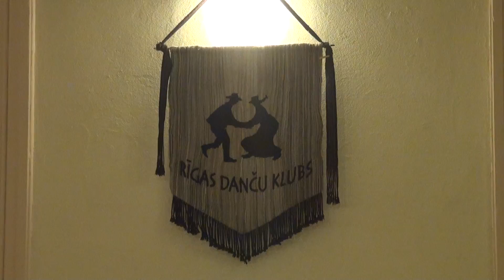00094 Ballīte XV Starptautiskā Danču nometnē Pālē 26.08.2016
Dear participants of the festival!
If you don't want video with you to be placed on Youtube, please write to us in comments below or and we will delete it in short time. You're don't need to complain Youtube administration!

Cien. dejotāji, ja nevēlaties, lai Jūsu sniegums būtu pieejams visiem, nesūdzieties lūdzu youtube, bet ierakstiiet savu vēlmi komentāros vai konta pastā. vai

XV Starptautiskā Danču nometne Pālē
no 25.08. līdz 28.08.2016 Pāles pamatskolā. Adrese: "Pāles skola", Pāle, Pāles pagasts Limbažu novads, LV-4052 Programmā latviešu, lietuviešu, igauņu, baltkrievu, dažādu citu Eiropas tautu un senās dejas, ieskats tradicionālās dziedāšanas pamatos.

XV International Traditional Dance camp in Pāle

From the 25th until the 28rd of August,  2016 in Pāle school. Address: "Pāles skola", Pāle, Pāles pagasts Limbažu novads, LV-4052

To promote traditional dances and dance club traditions, improve the skills of dancers and musicians as well as to develop and strengthen cooperation between traditional dance activists,Rigafolk dance club with the help of VKKF organizes traditional dance camp and workshop.

The camp will provide possibility to learn familiar and not so familiar Latvian, Livonian, Lithuanian, Estonian, Belarusian, and other European traditional dances, early dances and to gain insight into traditional singing. Musicians will be able to extend their skills in playing various instruments. Every night - the great dance party!

Especially invited to the camp are the ones, who would like to establish their own dance clubs in their schools, parishes or towns. Pāle is located in the Northwest part of Vidzeme, about 115 km from Riga.

Arrival at camp location and participant registration at Pāle school and settling in is from 25th of Augst  from 19:00 until 22:00. Registration place will be open every day at certain times.

Catering. In the school 4 times a day (breakfast, lunch, dinner and midnight snack) for total sum 8,00 Eur/per day. You will be asked to pay for catering at registration.

Accomodation will be available in Pāle school in  on the floor in classrooms. Please bring your own equipment for a good nights sleep (mattresses, sleeping bags, pillows, etc.). Showers will be available.

Participation fee if applied until the 18th of August:: Eur 12,- one day, Eur 18,- two days, Eur 24,- whole camp.

Participation fee if applied after the 18th of August:: Eur 15,- one day, Eur 24,- two days, Eur 30,- whole time.

Participation fee includes all acitvities, dance evenings, accomodation on Pāle school’s  floor or in your own tent in the territory.

Additional fee: Catering (it s possible not to use centralized catering- there will be a fire place for making your own food)

Musicians have 100% discount  for participation fee. Children until 12 yearsof age have a free entree. It is possible to pay, when registrating on the spot or with transfer until the 12th of August.

Additional information: Participants, who are not yet 18 years old can take part at the camp only if accompanied by an adult (group leader, a parent or parent’s authorized person). All participants who are younger than 18 years old and are attending camp without their parents must hand in participant’s application together with a trust deed form. Example of the deed

Please do not forget to take shoes that are comfortable for dancing and do not damage the floor.

Application form Only a correctly and fully filled application form gives the right to participate in the camp.